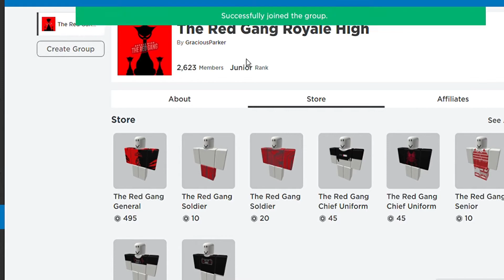this group will get you banned on royale high! // Royale high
Authentic tara's video!